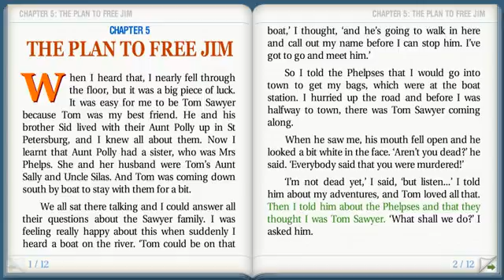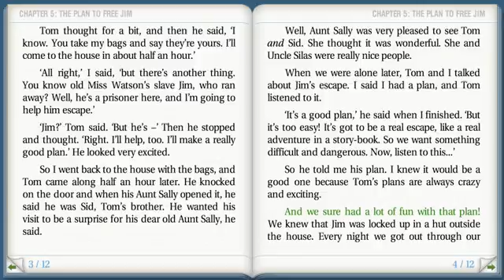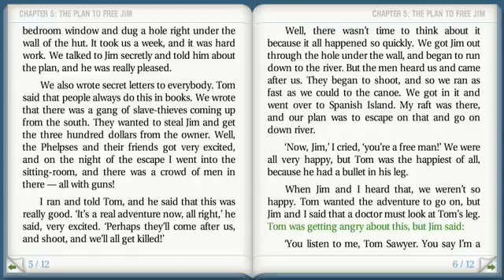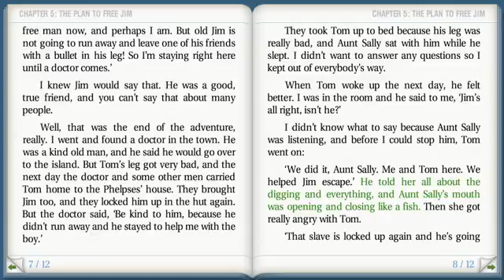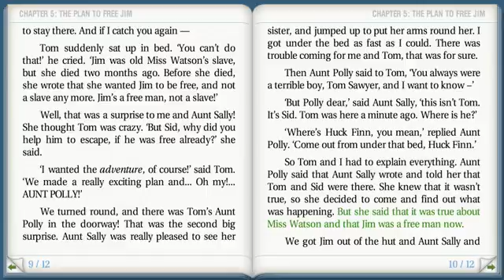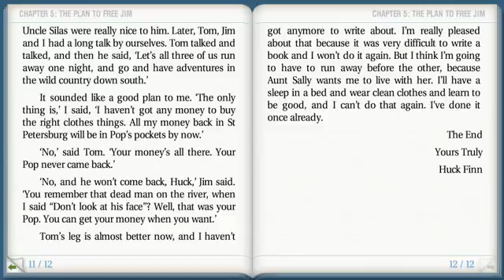Huckleberry Finn 05 The plan to free Jim